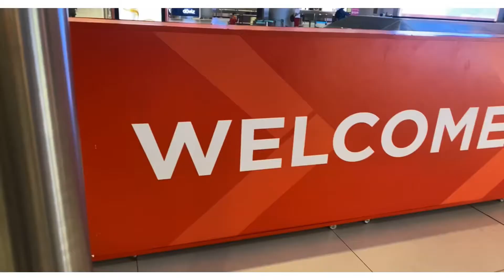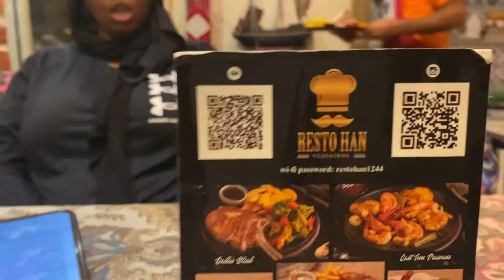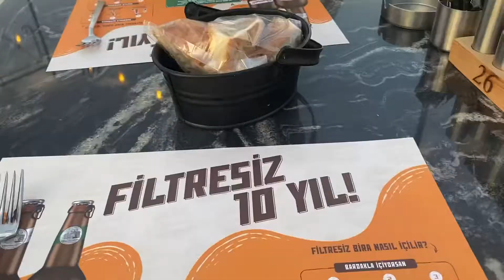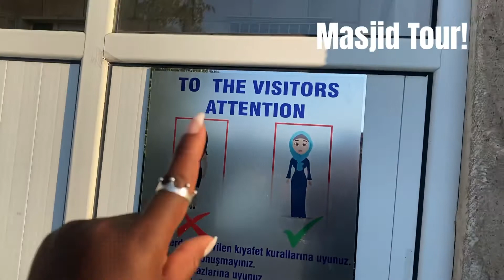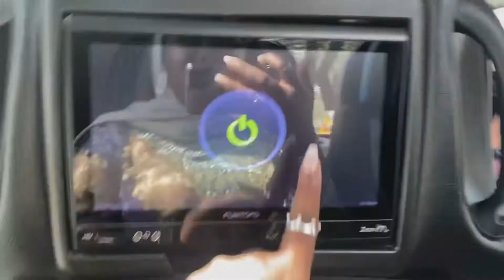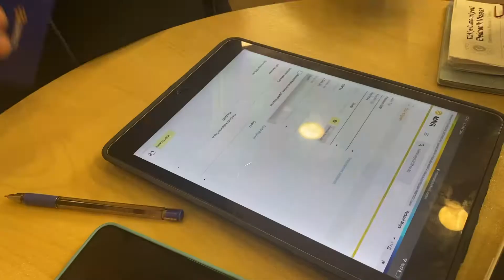ISTANBUL/CAPPADOCIA TURKEY| HOT AIR BALLOON| TRAVEL VLOG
Hey y’all!’ On the road to 1k!! So as you all know, I graduated about a month ago so I decided to have a mini world tour & guess what!? Turkey was the first stop!!! ❤️🇹🇷🇹🇷🇹🇷